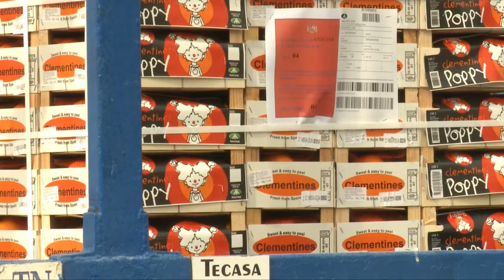Alberto Fabra en la carga del primer barco de clementinas de los exportadores de Castellón a USA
El President de la Generalitat, Alberto Fabra, en la carga del primer barco de clementinas de los exportadores de Castellón a USA.

El President de la Generalitat, Alberto Fabra, en la càrrega del primer barco de clementines dels exportadors de Castelló a USA.